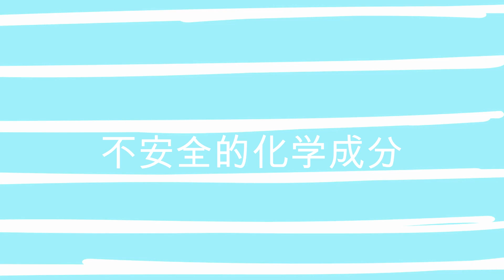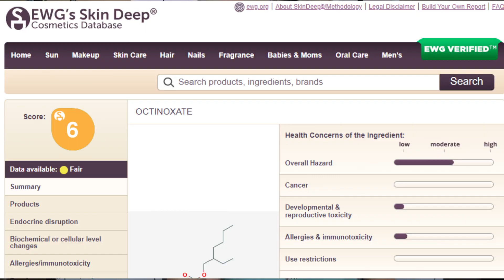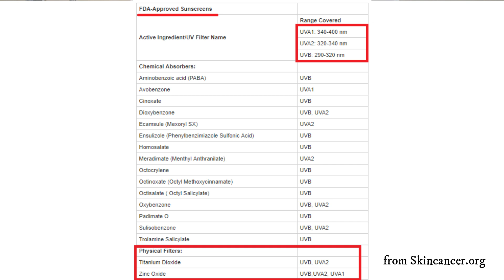防晒科普 | 不安全的防晒剂 | 物理化学防晒霜叠擦效果会减弱？| 防广谱UVA&UVB防晒成分 | Mineral & Chemical Sunscreen UV Filters SPF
Licensed Esthetician加州认证美容师，欢迎来到我的频道～～
‼️请看我的最新防晒测评‼️

如果不用卸妆在夏天我想涂着防晒霜睡觉。。。哈哈哈。。。
紫外线才是皮肤老化的元凶，不想变老长斑就勤快的做好防晒！
这里补充一下最后一个列表里没有的新型防晒剂的波段，上面的skinacea文章更全哦！
Uvinul A Plus - UVA2
Tinosorb S - 全波段
Tinosorb M - 全波段
希望这个视频对你们有帮助，下期重点推荐防晒霜！

🎁亚洲日韩美妆 - 防晒霜购买途径
+YesStyle (新人10% off) - Code【MUDIMOODYES】

🎁边买边省，现金返利网，海淘达人必备工具
TopCashBack 【以下链接进入$10新会员注册奖励】

🎁蕉下海外官网正式上线，全球可发，免运费免关税

🎁Amiro觅光多功能美容仪射频仪，提拉紧致淡化法令纹